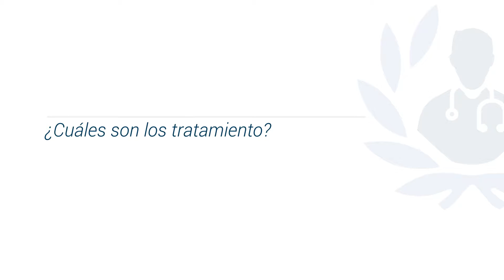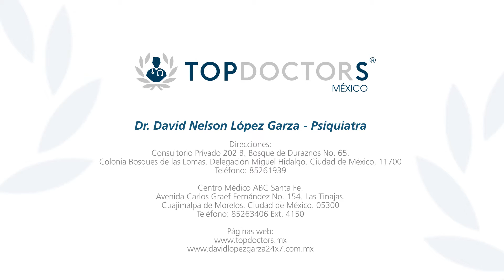Psicología del adolescente – ¿Cuáles son los tratamientos?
Conoce algunos de los tratamientos para atender trastornos en adolescentes, en voz del Dr. David Nelson López Garza, director del Instituto de Psicoanálisis y el Comité de Investigación de la Asociación Psicoanalítica Mexicana.